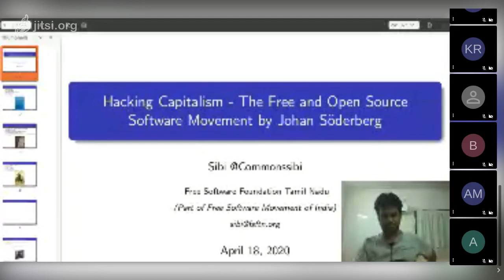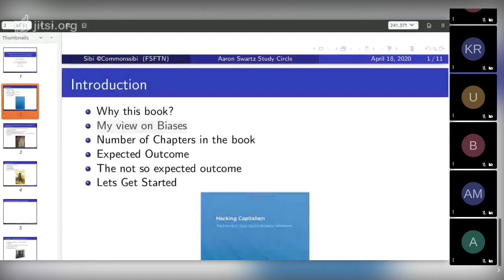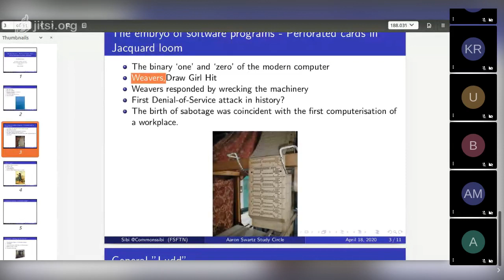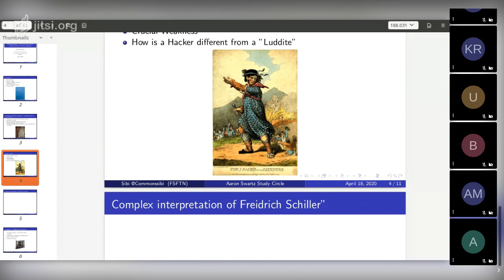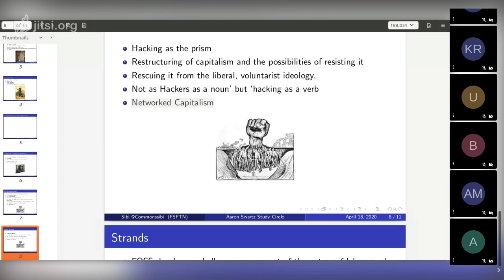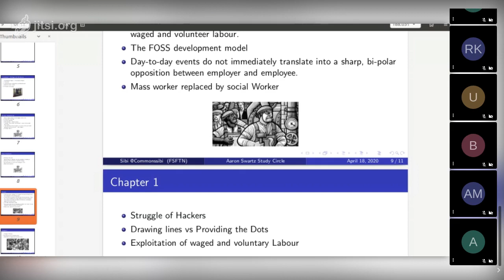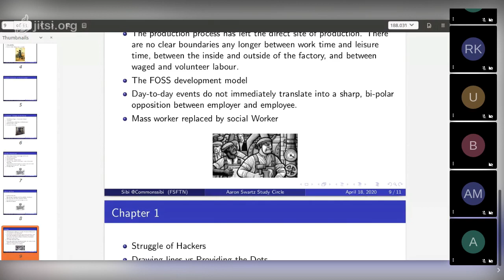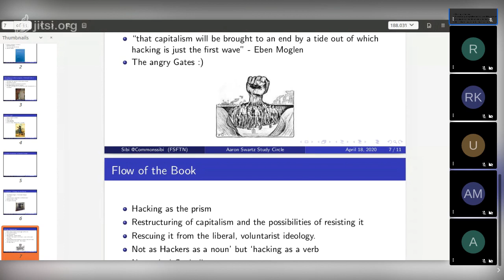Class #1 | Introduction | Hacking Capitalism Reading | Aaron Swartz Study Circle | FSFTN